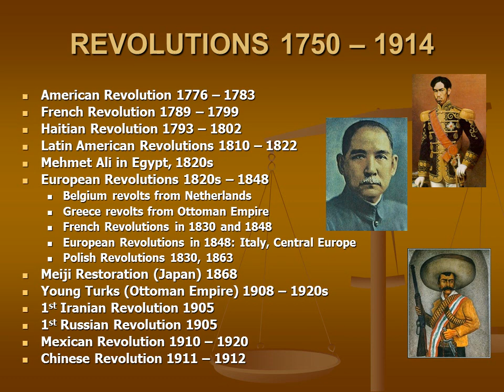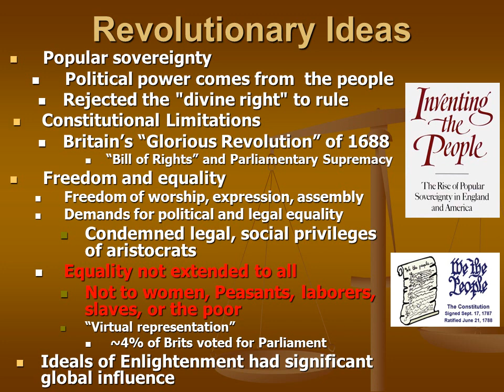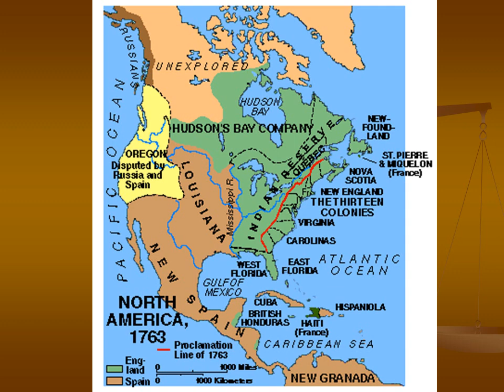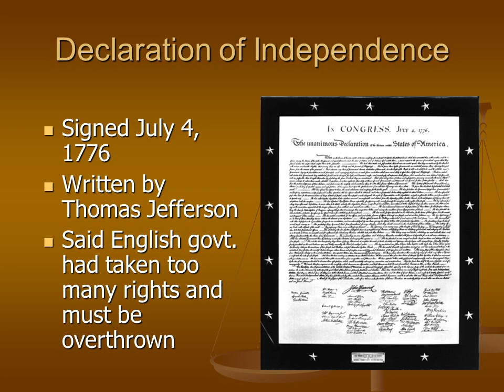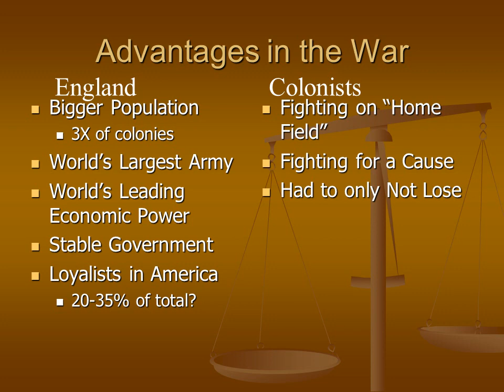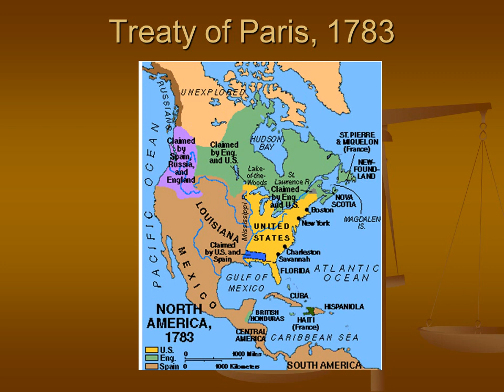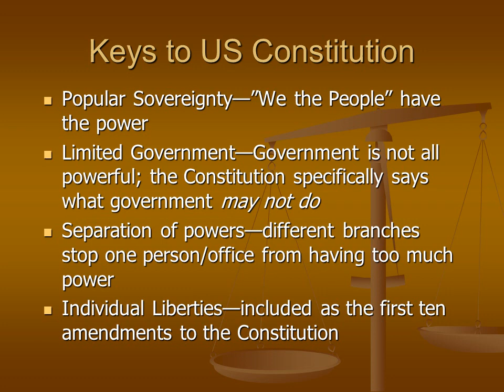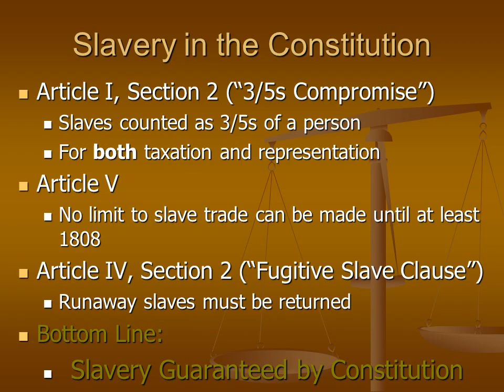Unit 4, Section 1 Intro to Age of Revolutions and American voice over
Watch. stop and think. take notes